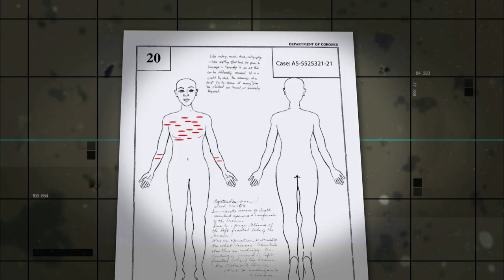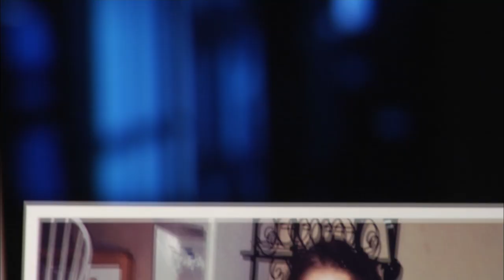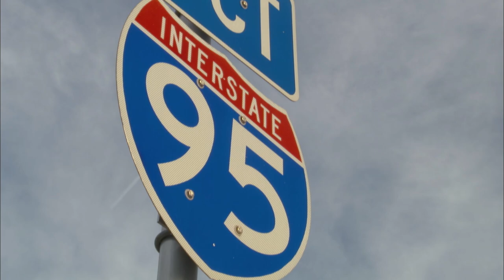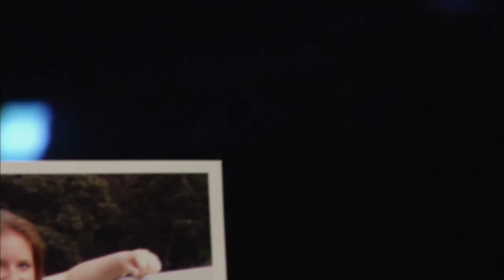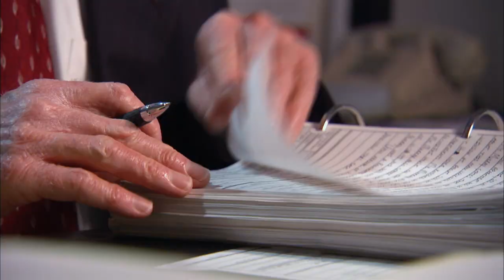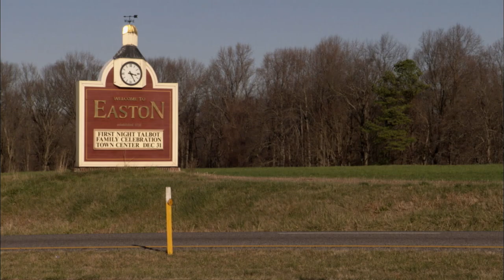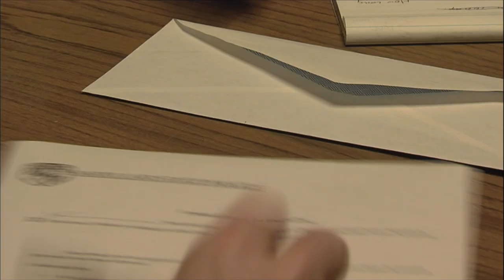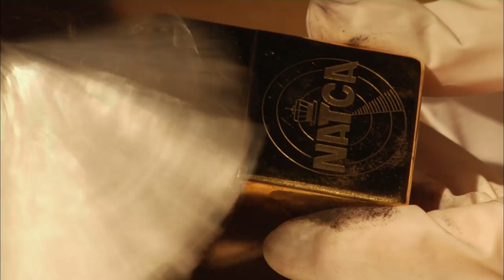Forensic Files (HD) - Season 13, Episode 29 - Room with a View - Full Episode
This series profiles intriguing crimes where science catches the bad guy. Follow coroners, medical examiners, physicians, law enforcement officials, journalists and legal experts as they put together the pieces of the crime puzzle.